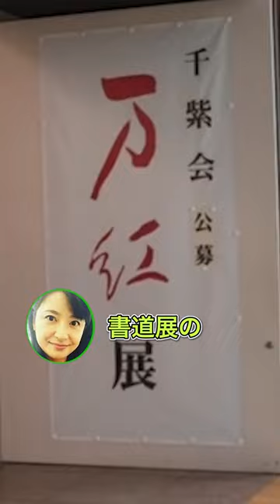【書道展】かずえさんの作品が見られる！？7/9まで国立新美術館で開催中！